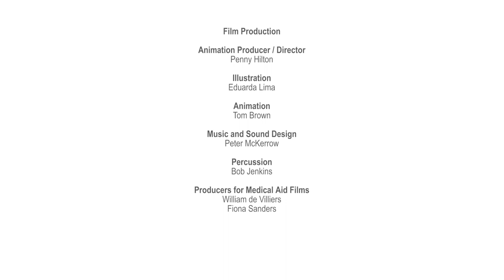A Brighter Future, Part 4: The Value of Education (English, Hindi Subtitles)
Part 4 – The Value of Education – focuses on former child-labourer Ajay, who is returning as a recent university graduate to visit the rehabilitation centre where he stayed after being rescued. The film is intended to be shown to children who have recently been rescued themselves, and features messages for other rescued children on the importance of education and having positive ambitions for the future.

Medical Aid Films are proud to have partnered with the Kailash Satyarthi Children’s Foundation and Harvard T.H. Chan School of Public Health to support their work with children rescued from forced labour, trafficking and other forms of exploitation.

Together we’ve created the “A Brighter Future” series: four animated films that will be featured in the rehabilitation of children at centres run by the Foundation’s partners, helping them make positive steps towards the future. The animations focus on former child-labourers, Ajay and Priya, and feature important messages around overcoming past trauma, rediscovering childhood, learning to play with others, self-care, equality and the importance of education as one of the most fundamental tools in breaking cycles of exploitation.